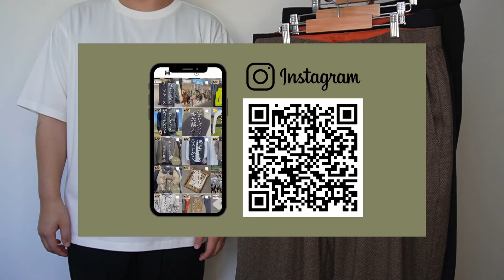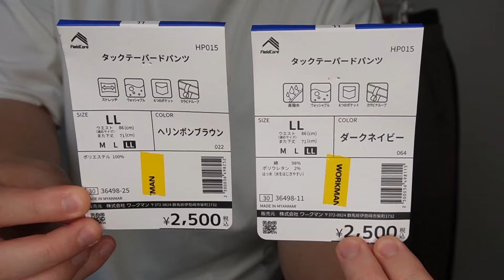【ワークマン秋冬新作】今季のワークマンパンツは一味違う！！過去一おしゃれなカジュアルパンツ！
2024年に発売されている限定秋冬新作、ワークマンのおしゃれカジュアルパンツをご紹介します！

質問やコメントいただけると嬉しいです！

WORKMAN

・タックテーパードパンツ
コード番号：36498　¥2,500
＼僕のInstagramでも紹介しています／

・タックワイドツイルパンツ
コード番号：22456　¥1,900

※今回紹介したアイテムは、「ショッピングセンター内のワークマン」「ワークマン女子」店舗限定アイテムです

Instagram、楽天ROOM、LINEVOOMもしてるので、よかったらフォローもよろしくお願いします。

アーティスト: table_1
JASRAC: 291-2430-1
Track: Runner

効果音：一部効果音はOtoLogicの素材を使用しています。